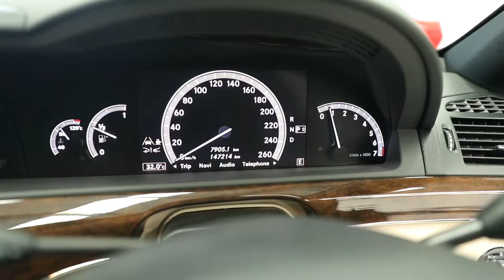Mercedes Benz S350 (2012) - EDIT